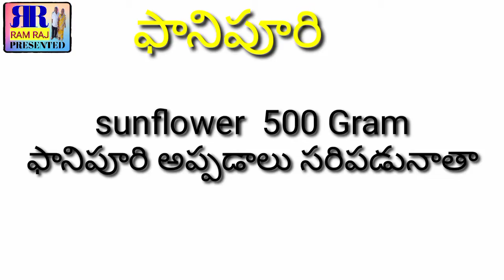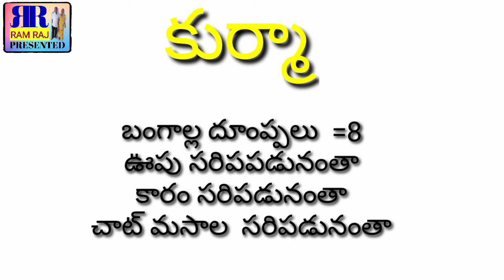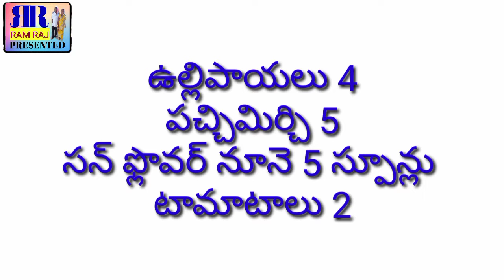Pani puri cheyadam Yela. Miru e video chusi nerchukondi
Mana entlo pani puri cheyadam yela